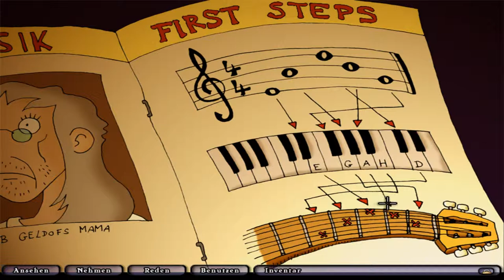EDNA BRICHT AUS [44] ☕ Meisterin der Orgel! | Doky